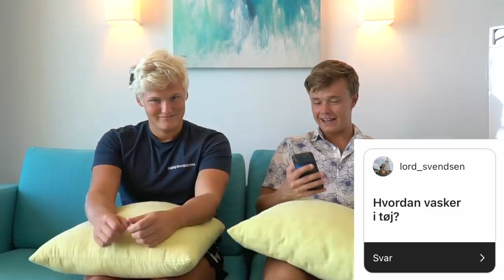HVAD ER DET BEDSTE VED AT REJSE HELE TIDEN? (Svarer på jeres spørgsmål pt. 1)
I dagens video har vi spurgt jer derude på Instagram om nogle spørgsmål til en Q&A og minsandten om I ikke havde 100vis af spørgsmål 😍 Så læn jer tilbage og nyd denne gode video, hvor vi får svaret på en masse af jeres spørgsmål.

Husk også at følg vores 3 instagram :D

// Paluch&Momme